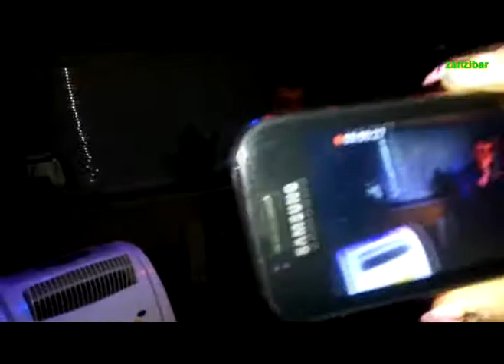Balle zanzibar BeatBox IV 09.01.13.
Latvia Latgale Rezekne zanzibar